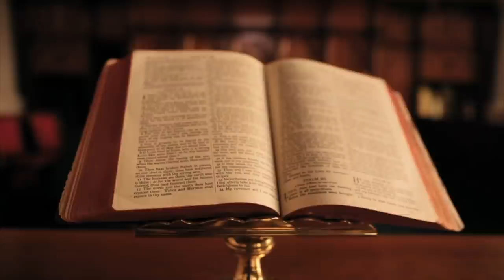ÇANAKALAJA, VARRI I MALLKUAR I SHQIPTARËVE